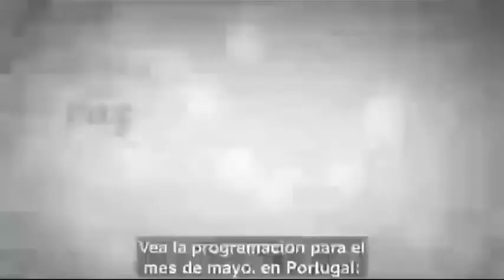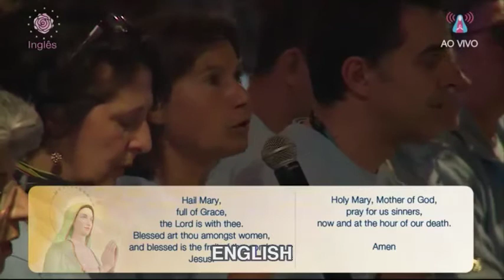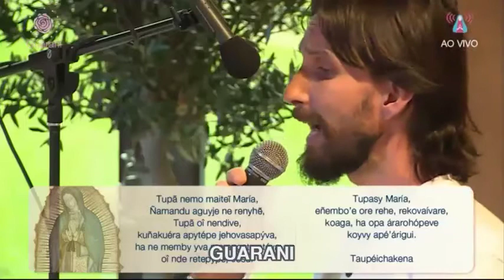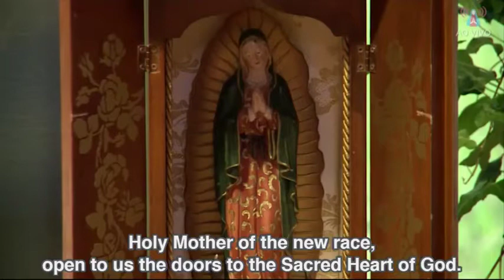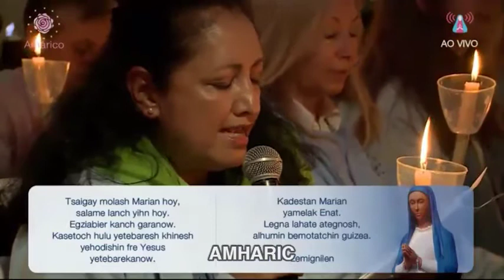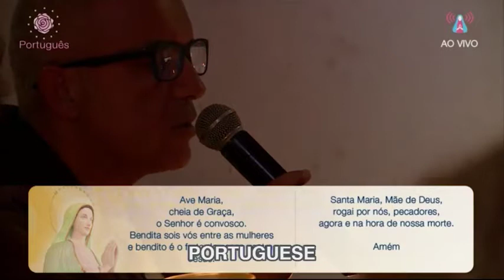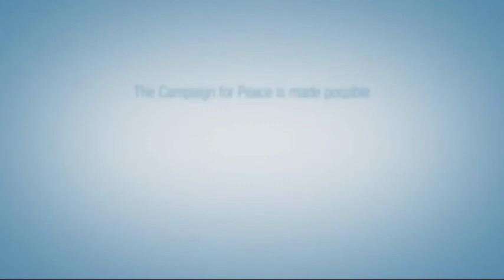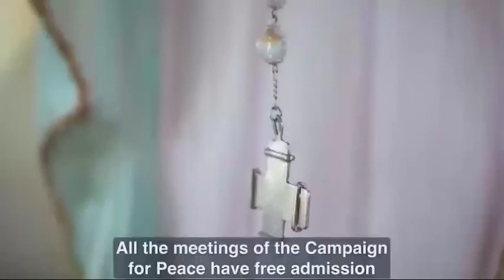Vigil of Prayer for Peace in the Nations - 05/12/2017 (Dornes, Portugal)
Vigil of Prayer for Peace in the Nations
Praying with the Virgin Mary, Mother of the Divine Conception of the Trinity
Friday, 12 of May, Dornes, Portugal